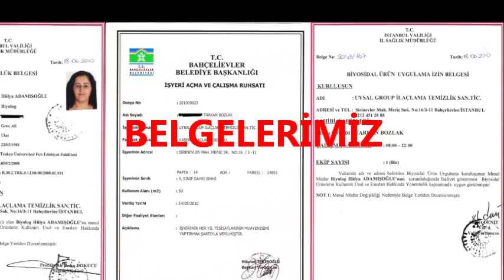Fatih İlaçlama 0539 228 82 57 Garantili Böcek İlaçlama 7/24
FATİH İLAÇLAMA ŞİRKETİ

İlaç doğru dozda gerektiği gibi kullanılırsa ilaçtır yanlış kullanılırsa zehire dönüşür.